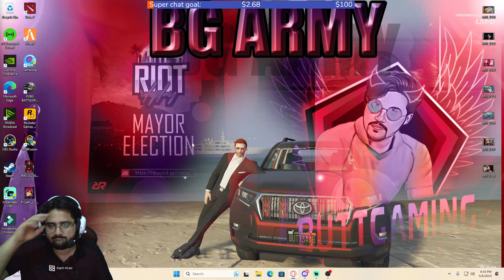Lets Wipe Kulu Habibi's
TOP Youtube Supporter's
1 : RAAQ Gaming
2 : Faisal Farooq

                                               PC SPECS:

1 : Processor: 19 10900K
2 : Ram: 32GB 3600MHZ
3 : Motherboard: AORUS 550 GaminG AX
4 : M.2: 1TB
5 : HHD: 2TB
6 : Graphic Card: Geforce RTX 3080 10GB
7 : Mouse: Bloody J95
8 : Headphone: Razer White V2 X
9 : Keyboard: KER Mechanical
10 : Monitor: GaminG MSI Cerved 27inch Display